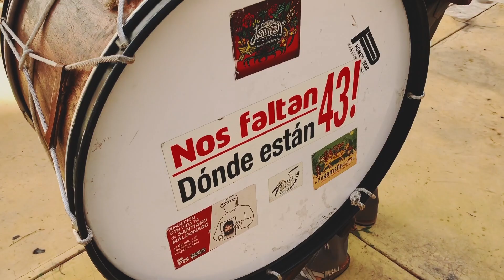Espanglish / No Imaginé Ft. Mixanteña de Santa Cecilia (Official video)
No Imaginé
Dirigido por Alfredo Fernández
Producido por Erika Morales para Rizoma
Fotografía de Johan Soto y Jano de la Fuente
Vestuario Espanglish: Lisette Martell
Lis usa piezas de Yoemor y Made in Bayu
Alfredo usa piezas de Viajante.
Edición y Postproducción: Alfredo Fernández
Asistente de dirección: Raymundo Cebada
Asistentes de Producción: Isaac Mendoza, Paty Martínez y Miguel Mendoza

Vestuario Espanglish por cortesía de Yoemor, Made in Bayu y Viajante

Gracias a: Martell Izquierdo y Dagon Producciones.

Music produced and mixed by Howard Redekopp at Monarch Studios & The Menagerie, Vancouver, British Columbia.
Masterized by Brock McFarlane at CPS Mastering, Vancouver, British Columbia..
Recording assistant: Olivia Quan.
Additional recording Mexico City: Geovani Chimal
Addiitional recording and digital edition in Vancouver: Stefan Nowarre.
Production assistant: Anya Smith.

This recording was possible thanks to the support of Creative BC, through the Recording BC program.